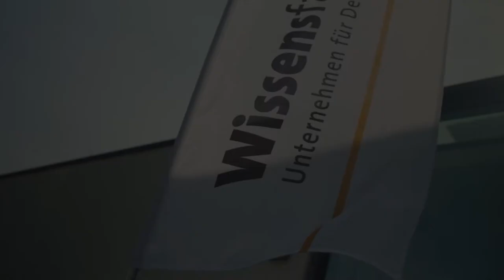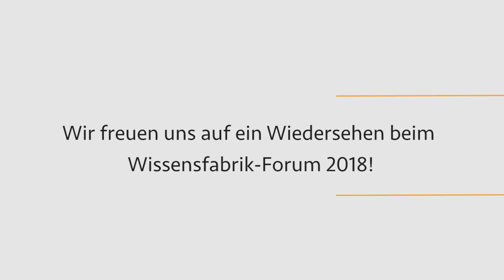Wissensfabrik-Forum 2017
Rund 180 Mitglieder und Gäste nahmen an dem diesjährigen Wissenfabrik-Forum teil. Gastgeber in diesem Jahr war das Mitglied B. Braun Melsungen AG.